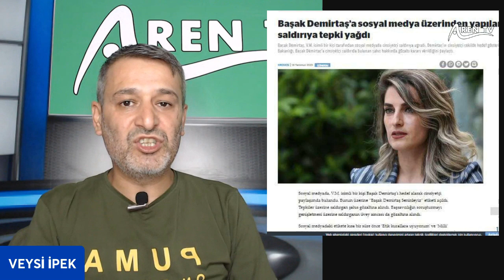Başak Demirtaş’a çirkin saldırı !